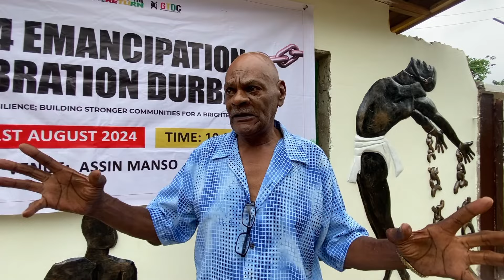Unforgettable Moments: 2024 Emancipation Day Celebration at Assin Manso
I joined the black community in Ghana to commemorate Emancipation Day 2024 at the historic Assin Manso.
This special event is a powerful reminder of our shared history, resilience, and the enduring spirit of freedom.
Experience a day filled with poignant ceremonies, vibrant cultural displays, and reflections on the journey from slavery to emancipation.
Witness traditional drumming, dancing, and heartfelt tributes that honor our ancestors.